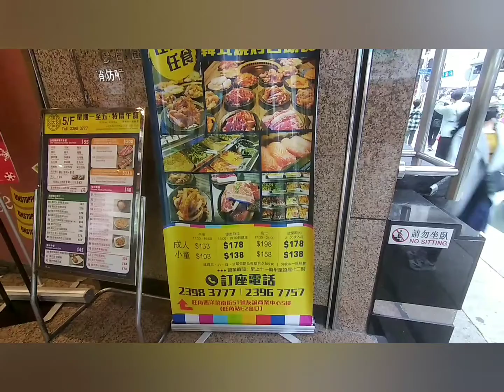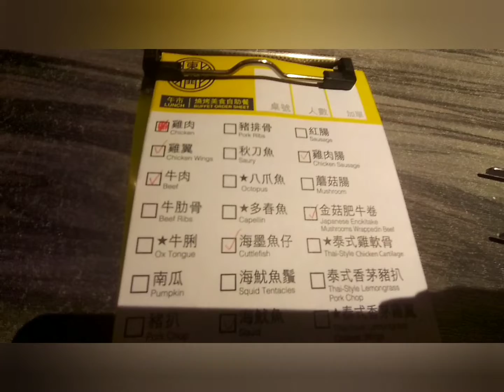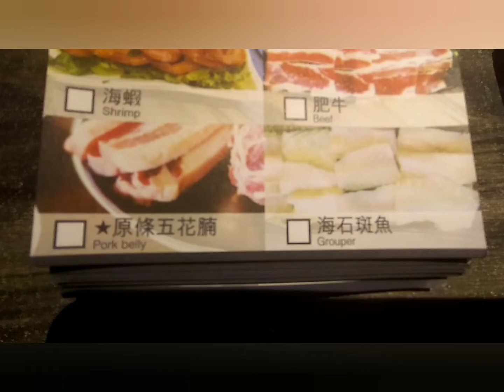DDM Korean Restaurant Barbecue Mongkok